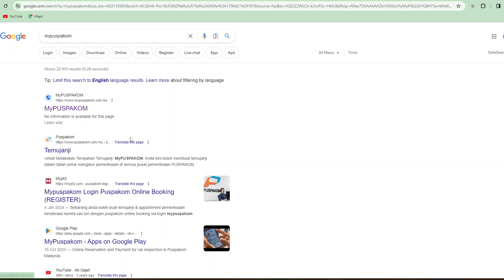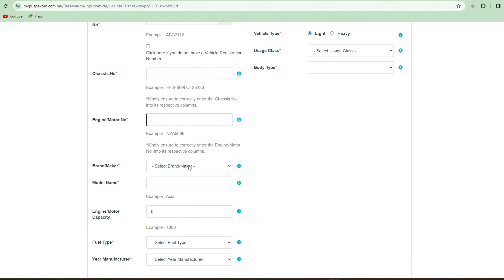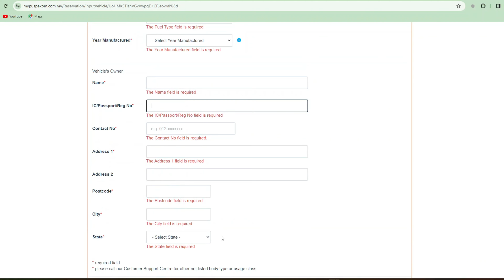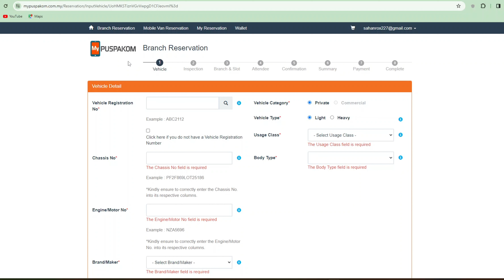ගමන් සගයාගේ නික්ම යාම | selling car in Malaysia | ownership transfer | vlog #16 | MrTrivalu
Before you sell your car, your car will have to undergo an inspection at Puspakom for ownership transfer where a B5 Report will be required. There are various documents required for a B5 report and you will need to arrange for an inspection appointment at Puspakom. this video about doing puskpakom inspection and ownership transferring

🏝️Hi.. 🖐️ me and my wife currently living in Malaysia, from the beginning of our love we had a dream to be full time nomadic couple. We both love to explore the 🌎, traditions, foods, friends and cultures. there are so many fascinating things out of the 🚪. So we decided to share our experience with you on the way to our dream. This will be the beginning. This is our story.